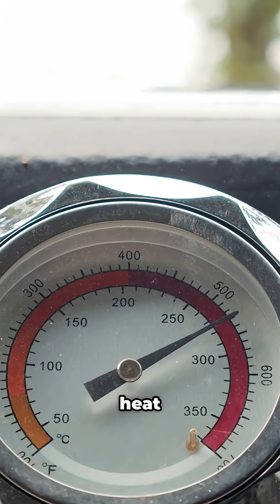Scientists Just Turned Plastic Into Fuel—But There's a Catch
Yale scientists just turned plastic waste into fuel—but is it truly sustainable?** 🔬⚡

Researchers cracked a breakthrough in **pyrolysis**: heating plastic to 900°C without oxygen to create usable fuel oil. The game-changer? They've found a way to skip expensive catalysts, making the process more scalable than ever.

**The promise:**
 Turn landfills into energy sources and solve two massive problems at once.

**The controversy:**
Massive energy demands and fossil fuel industry ties raise serious questions about whether this is real sustainability or greenwashing.